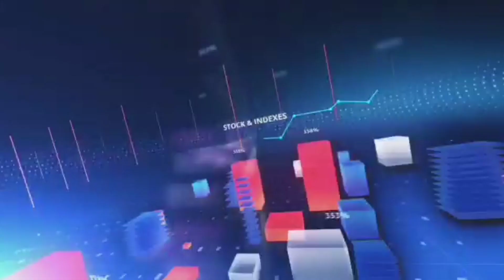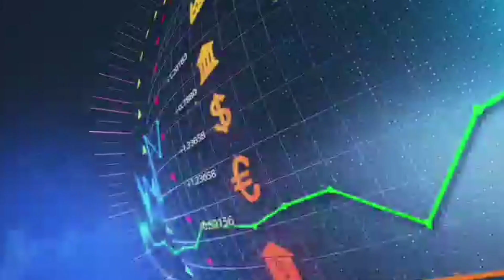सहारनपुर भाकियू बेदी के रेलवे ट्रैक जाम वाले कार्यक्रम को पुलिस ने किया नाकाम देखें पूरी खबर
आप देख रहे हैं सुनो जनता की आवाज न्यूज़

आपको बता दे की दिनांक/18/2/2021/को किसानों ने पूरे भारत में रेलवे ट्रैक जाम करने का ऐलान किया हुआ था इसी सिलसिले में भारतीय किसान यूनियन बेदी के राष्ट्रीय अध्यक्ष राहुल बेदी राष्ट्रीय महासचिव कारी नौशाद राव प्रदेश अध्यक्ष मोहम्मद हुसैन जिलानी के नेतृत्व में भाकियू बेदी के सैकड़ों कार्यकर्ता सहारनपुर रेलवे स्टेशन पहुंच कर रेलवे ट्रैक को जाम करना चाहते थे लेकिन पुलिस प्रशासन ने किसानों के इस मंसूबे को नाकाम कर दिया भाकियू बेदी के पदाधिकारियों एवं पुलिस प्रशासन के बीच काफी नोकझोंक भी हुई लेकिन पुलिस ने रेलवे ट्रैक जाम करने नहीं दिया जिससे आक्रोशित होकर भाकियू बेदी के पदाधिकारी रेलवे स्टेशन के गेट पर ही धरने पर बैठ गए और भारत सरकार के खिलाफ जमकर नारेबाजी करने लगे आपको बता दे कि भारतीय किसान यूनियन बेदी ने महामहिम राष्ट्रपति महोदय के नाम संबोधित ज्ञापन नगर मजिस्ट्रेट को सौंपा दिए गए ज्ञापन में राष्ट्रीय अध्यक्ष राहुल बेदी ने भारत सरकार द्वारा पास किए गए तीन कृषि कानून को वापस लिए जाने हेतु मांग की है कार्यकर्ताओं को संबोधित करते हुए प्रदेश अध्यक्ष मोहम्मद हुसैन जिलानी ने कहा की देश के प्रधानमंत्री हिटलर शाही दिखा रहे हैं भाजपा सरकार किसानों के साथ तानाशाही कर रही है प्रदेश अध्यक्ष मोहम्मद हुसैन जिलानी ने यह भी कहा है कि भारतीय किसान यूनियन बेदी के कार्यकर्ता   शांतिपूर्ण तरीके से कार्य कर रहे हैं लेकिन उसके बावजूद भी पुलिस प्रशासन दबाव बनाने की कोशिश कर रहा है जिससे भारतीय किसान यूनियन बेदी कतई भी घबराने वाली नहीं है किसान तीन कृषि कानून के खिलाफ आंदोलन कर रहे हैं और यह आंदोलन तब तक जारी रहेगा जब तक सरकार यह कानून वापस नहीं ले लेती

इस अवसर पर
प्रदेश उपाध्यक्ष
प्रिंस चौधरी
प्रदेश सचिव
हाजी मोहम्मद रियाज
राष्ट्रीय अध्यक्ष प्रतिनिधि
राहुल शर्मा
सहारनपुर मंडल अध्यक्ष
कमाल नासिर
सहारनपुर जिला अध्यक्ष
तौहीद अली
जिला उपाध्यक्ष
शमीम अहमद अंसारी
सहारनपुर महानगर प्रभारी
कारी मुरसलीन
जिला कोषाध्यक्ष
नसीब उर रहमान
सहारनपुर देहात विधानसभा प्रभारी
मन्नान मलिक
सहारनपुर देहात विधानसभा अध्यक्ष
अलिम मलिक
सहारनपुर देहात विधानसभा उपाध्यक्ष
मोहम्मद हसीन
राव सलीम
राव नावेद
महिला मोर्चा की महानगर सचिव
रजनी
आदि सैकड़ों कार्यकर्ता मौजूद रहे

रिपोर्ट
गुफरान मलिक
मुख्य संपादक
सुनो जनता की आवाज न्यूज़
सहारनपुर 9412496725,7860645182